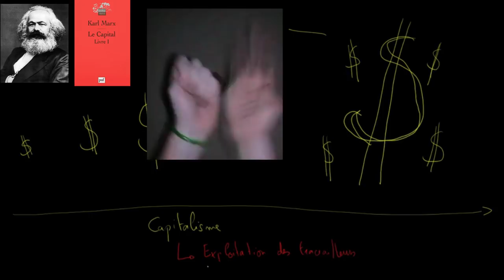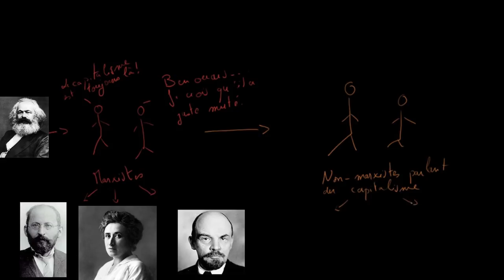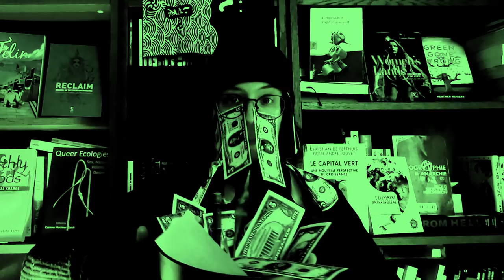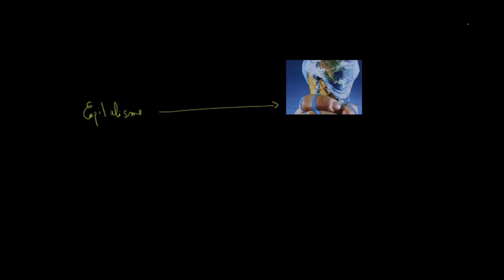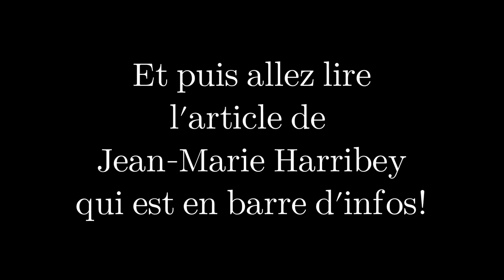ECOPO - Capitalisme et écologie : stop ou encore ?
Ici toutes les références bibliographiques de la vidéo (et surtout l’article de Jean-Marie Harribey, qui porte sur Le Capital Vert de Perthuis et Jouvet!) :

00:00:00 Introduction
00:38:00 Le « capitalisme », un concept d’économie politique
00:02:13 Penser le capitalisme
00:05:33 Et donc l'écologie...?
00:08:31 En route pour la phase verte du capitalisme - Le Capital vert, Perthuis et Jouvet
00:13:57 L’impossible capitalisme vert, D. Tanuro

Bibliographie:

Le Capital Vert, Perthuis et Jouvet
L’impossible capitalisme vert, Daniel Tanuro
Green Going Wrong, Heather Rogers
L’apocalypse Joyeuse, Jean-Baptiste Fressoz

- Bush Week
- Hedgehog’s Dilemma (A Human Work)
- Absolute Terror (A Human Work)

Sciences sociales